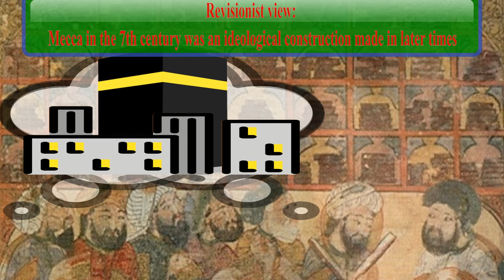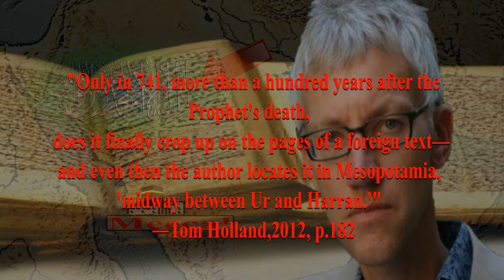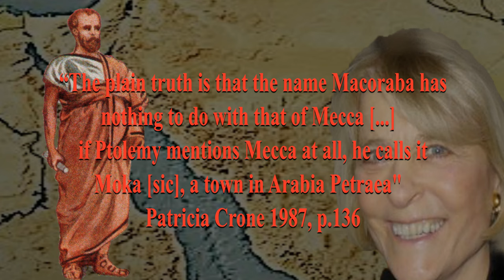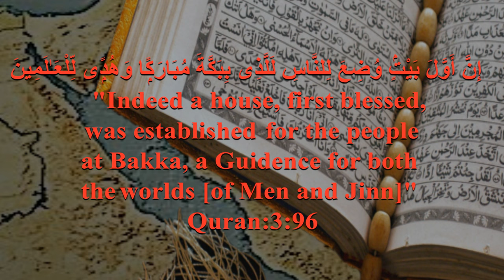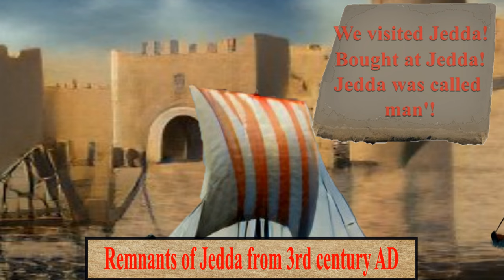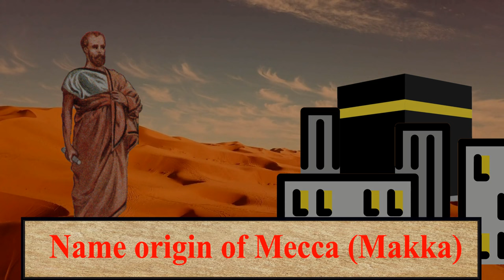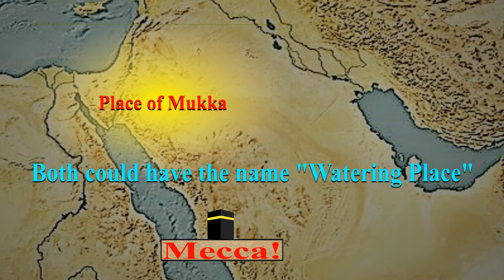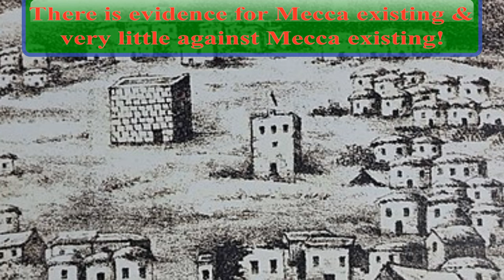Dark Side History: Did Mecca Exist (Before Islam in the 7th century)?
Did Mecca exist during the time of the prophet Mohammed in the 7th century AD? Or was it the creation of a myth to justify Islam that was invented later as certain revisionist historians claim? This video aims to look into this and argue about the existence of Mecca.

Please don't be afraid to comment or voice any questions as I love interacting with you my dear viewers and I will try to respond as quickly as possible to you.

This video is part of the dark side history series , And can also be seen in the all history playlist

Sources and further reading:

Aladieh, Salamah Sallh Sulayman. (1991). Meccah Trade Prior to the Rise of Islam. (PhDDissertation). School of Oriental Studies, The University of Durham.

The Byzantine-Arab Chronicle: 34 of 741 AD

Bin Ali al Amari, Nasser, Jeddah City during Pre - Islamic Period: A Historical Study, British Journal of Humanities and Social Sciences 30 May 2019, Vol. 22 (2)

Boussaa, D. (2010), Urban Conservation and Sustainability: Cases from Historic Cities in the Gulf and North Africa, Proceedings of the international conference on technology & sustainability inthe built environment: King Saud University, Riyadh, KSA.

Crone, Patricia & Cook, M. A. (1977). Hagarism: the making of the Islamic world. Cambridge: Cambridge Univ. Press

Crone, Patricia, (1980), Slaves on Horses: The Evolution of the Islamic Polity

Crone, Patricia (1987). Meccan trade and the rise of Islam. Princeton, N.J.: Princeton University Press

Diodorus Siculus (1954). Diodorus of Sicily 10 Books XIX. 66-110 and XX. Cambridge, Massachusetts: Harvard University Press

Donner, Fred McGraw (2010). Muhammad and the believers: at the origins of Islam. Cambridge, Mass.: Belknap Press of Harvard University Press

Donner, Fred McGraw (1981). The early Islamic conquests. Princeton, N.J.: Princeton U. P.Frank, Ute and Joachim Gierlichs, in collaboration with Sophia Vasilopoulou and Lucia Wagner. 2010. Roads of Arabia: Archaeology and History of the Kingdom of Saudi Arabia. Paris:Somogyi Art Publishers

Fisher, Greg (red.) (2015). Arabs and empires before Islam. Oxford: Oxford University Press

Holland, Tom (2012). In the shadow of the sword: the battle for global empire and the end of the ancient world. London: Abacus

Holland, Tom (2013). In the shadow of the sword: the birth of Islam and the rise of the global Arab empire. 1st Anchor books ed. New York: Anchor Books

Hoyland, Robert G. (2019). Seeing Islam as others saw it: a survey and evaluation of Christian, Jewish and Zoroastrian writings on early Islam. 2019 edition. Piscataway, NJ: Gorgias Press

Ptolemaios, Klaudios (2000). Ptolemy's Geography: an annotated translation of the theoretical chapters. Princeton, N.J.: Princeton University Press

Robert Schick, Archaeology and the Quran, Encyclopaedia of the Qur'an

Serjeant, R. B.; Crone, Patricia (1990). "Meccan Trade and the Rise of Islam: Misconceptions and Flawed Polemics". Journal of the American Oriental Society. 110 (3): 472